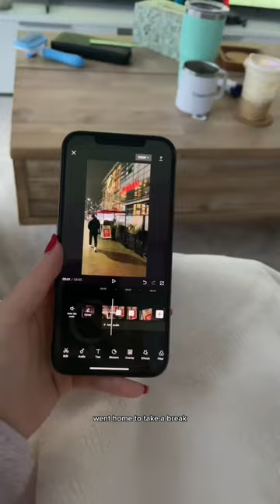Day in my life vlog in Vancouver